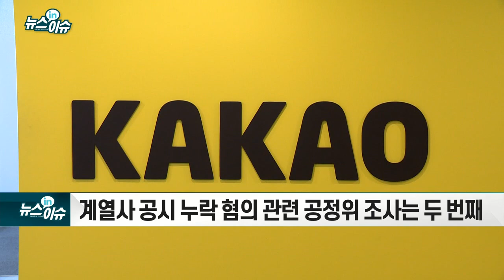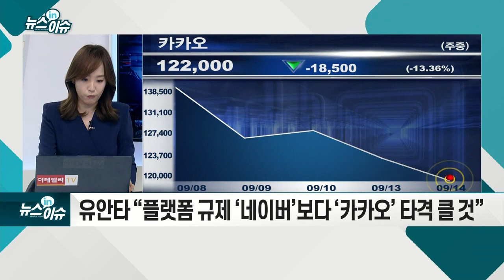공정위, 김범수 정조준… 흔들리는 카카오그룹_뉴스IN이슈 (20210914)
- 카카오 지주사 역할 케이큐브홀딩스 자료 누락 조사
- 고의 허위 제출·누락 시에는 형사고발도 가능
- 케이큐브, 김범수 지분 100% 소유... 카카오 2대 주주
- 계열사 공시 누락 혐의 관련 공정위 조사는 두 번째
- 국내외 온라인 플랫폼 규제의 연장선상 해석도
- 카카오·네이버 등 IT 대기업 별도 분리 지적
- 카카오페이, 보험상품 판매 중단... 車 이어 반려동물·휴대폰 보험도
- 카카오 가사도우미 중단... 골목상권 상생 방안 검토
- 카카오페이·모빌리티 상장 연기 가능성
- 8월 카카오 3社 시총 114조 이상에서 91조로 감소
- 카카오뱅크, 인터넷 전문은행 리스크 부각... 9일 만에 주가 반등 시도
- 유안타 “플랫폼 규제 ‘네이버’보다 ‘카카오’ 타격 클 것”